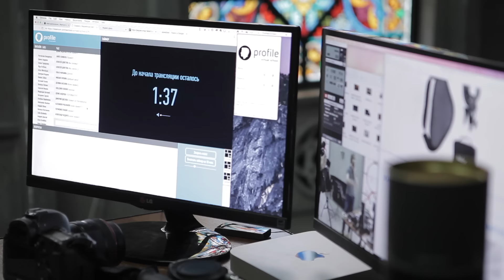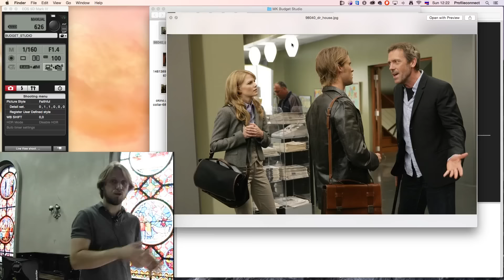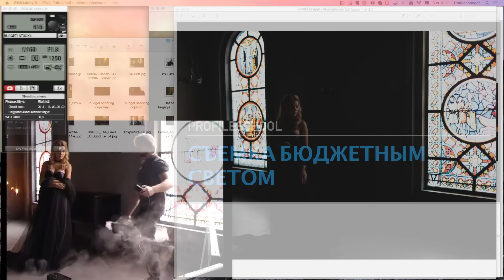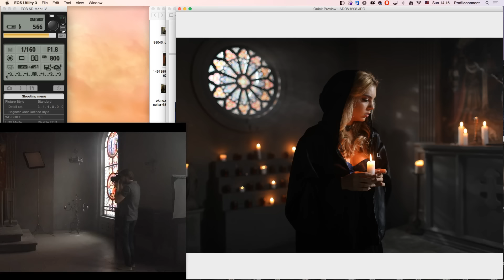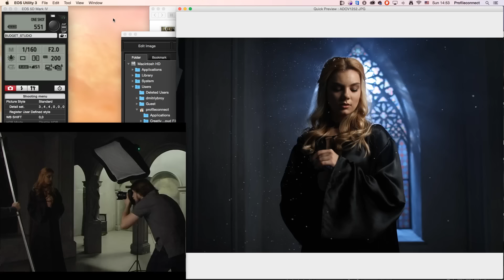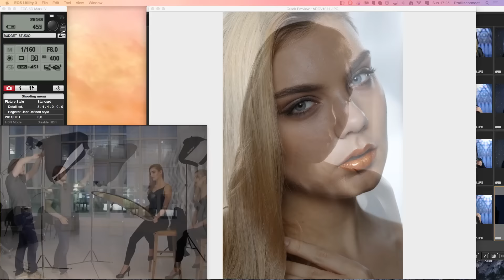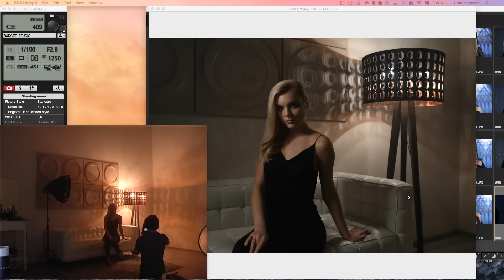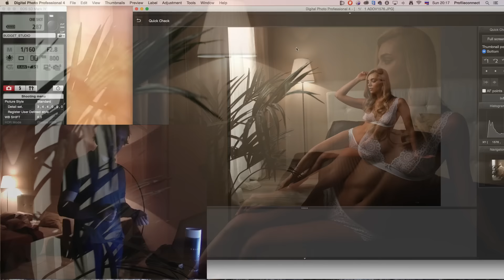Съемка с бюджетным светом. Трейлер. Октябрь 2016. Алексей Довгуля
Смотрите эпизоды мастер-класса.

«Голая» практика работы в дневном и ночном поле с использованием самого бюджетного оборудования, мастер-класс – «мастхэв» для фотографов, не имеющий аналогов в Интернете.